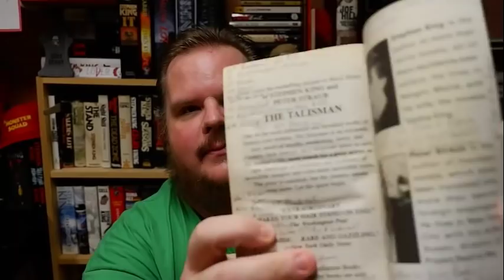The Stephen King Theorist: Episode 57 - BLACK HOUSE!